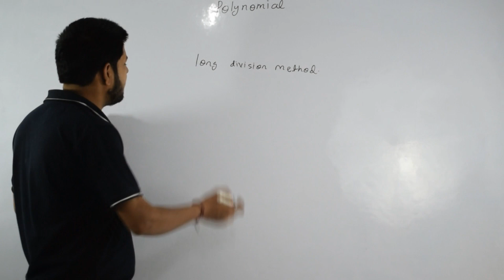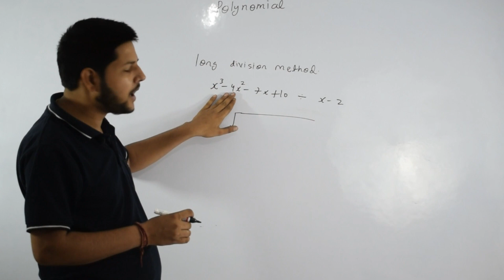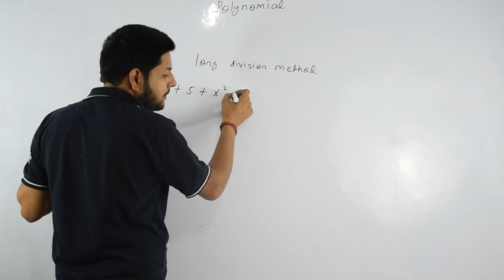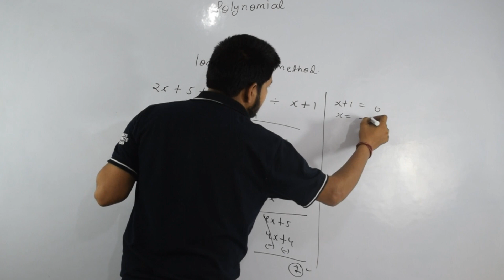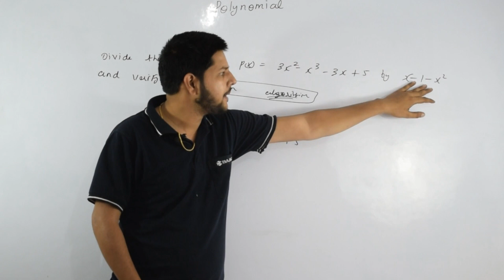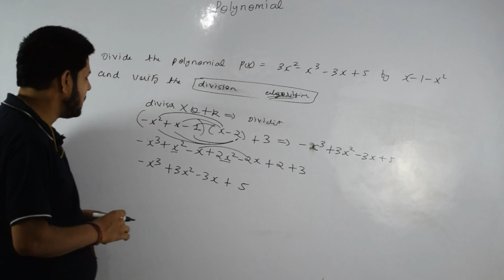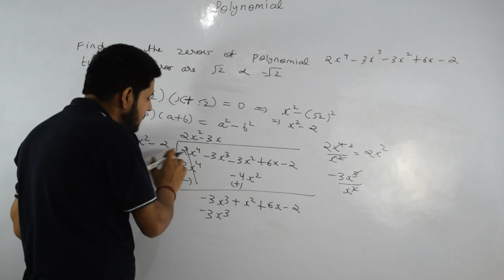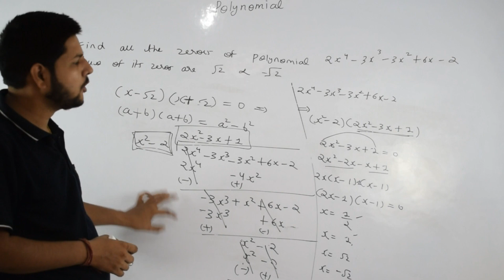Polynomial | Class 10th Maths | CBSE & MP BOARD 2021-22 | NTSE | KVPY